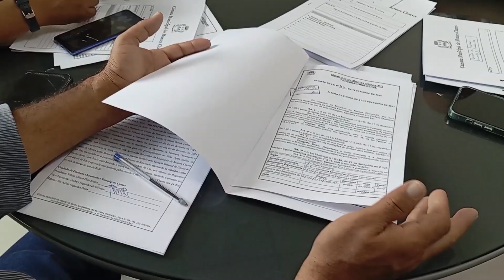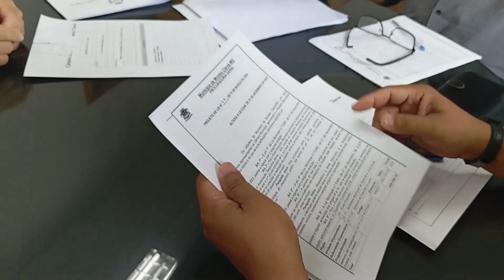COMISSÕES DA CÂMARA | REUNIÃO DE COMISSÕES - 14/03/2024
A Comissão de Legislação, Justiça e Redação, apreciou na manhã do dia 14 de março projetos de lei do interesse da comunidade que devem ser encaminhados para a comissão de denominação de vias e logradouros e apreciação do plenário.
Na mesma reunião, a Comissão de Finanças se reuniu para analisar as contas do município alusivas aos anos de 2018 e 2019.